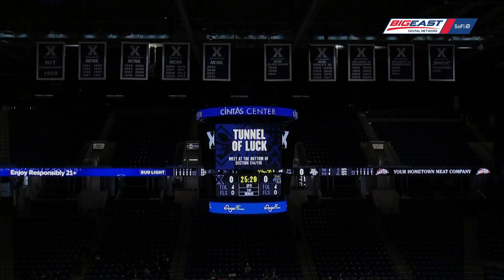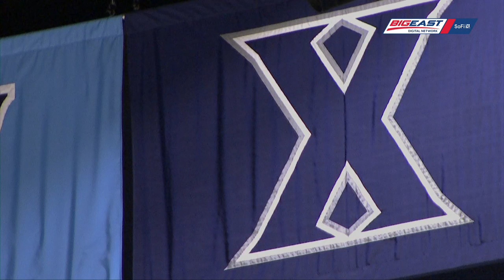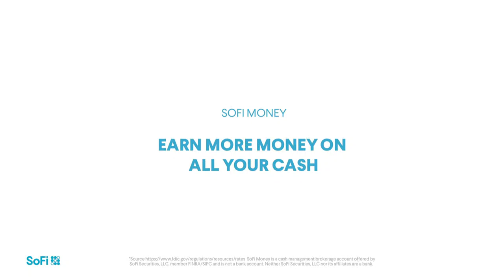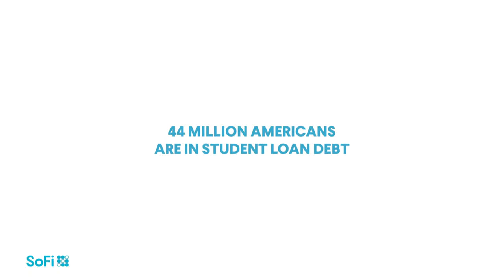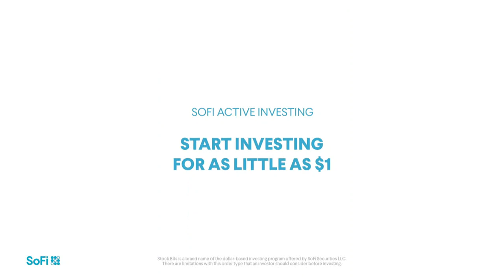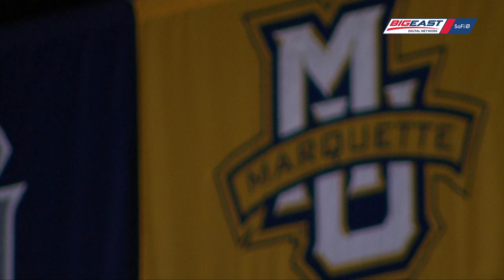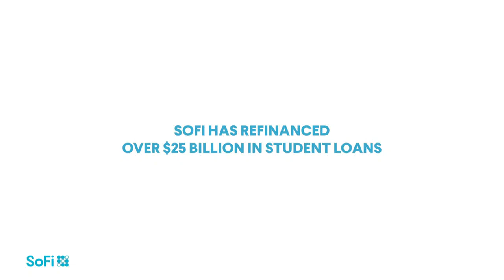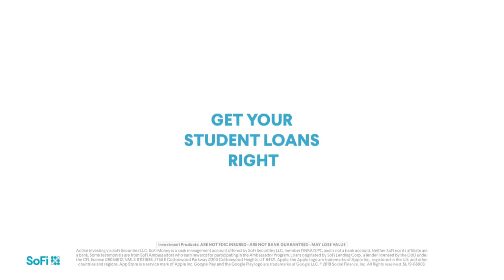Marquette at Xavier - Women's Basketball